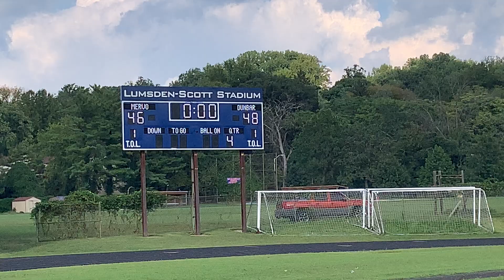Final play of OT Dunbar/Mervo football 08/18/21